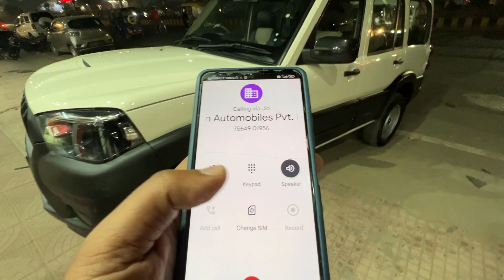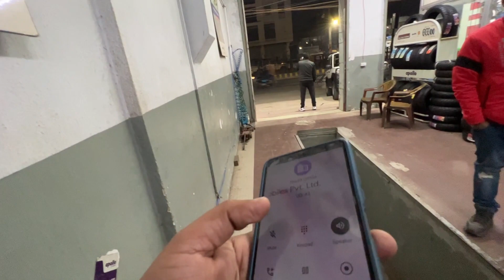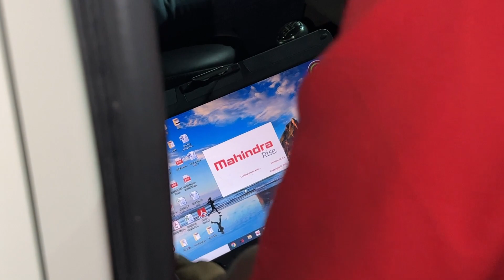Service Centre से निकलते ही NEW SCORPIO खराब हो गई 😥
Service Centre से निकलते ही SCORPIO खराब हो गई 😥 | New Scorpio Breakdown After Service